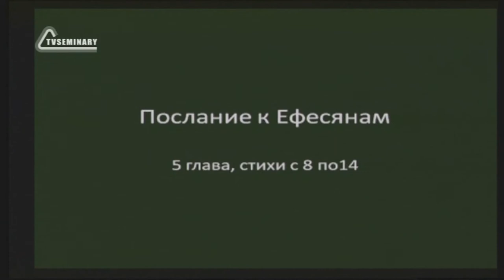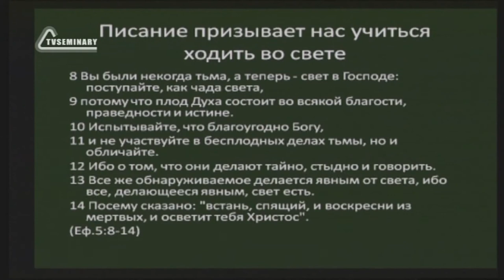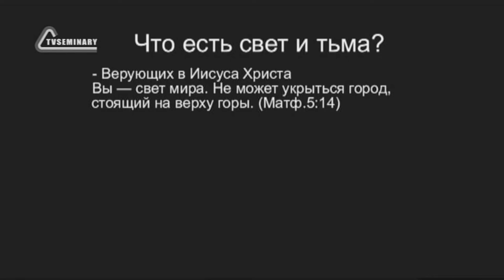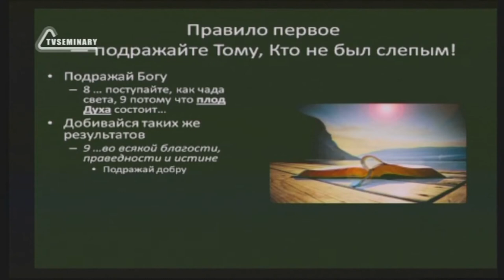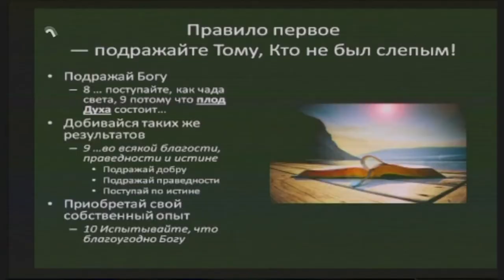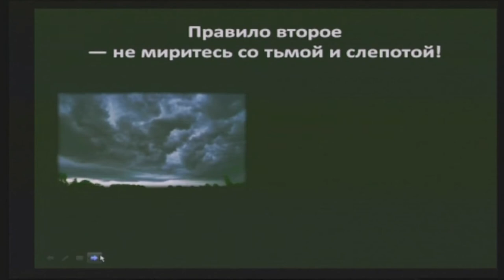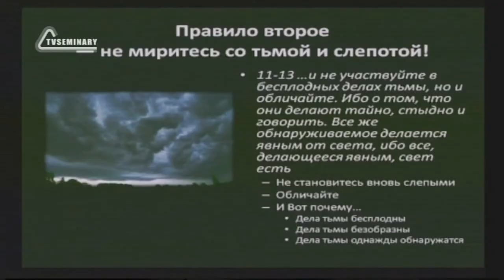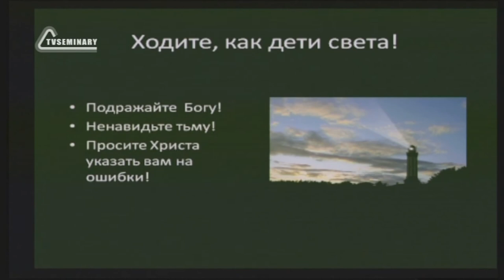SM010 Rus 16 Мы – свет в Господе